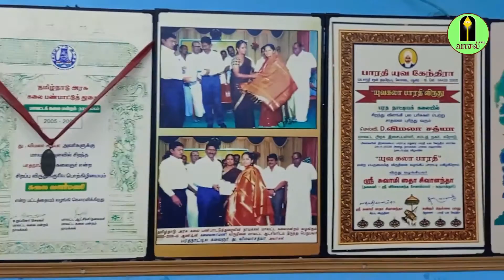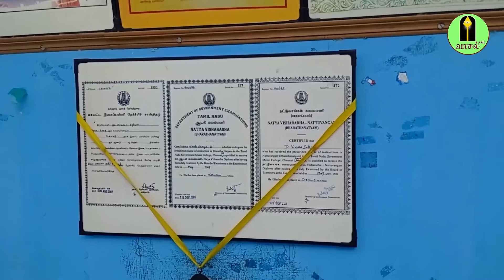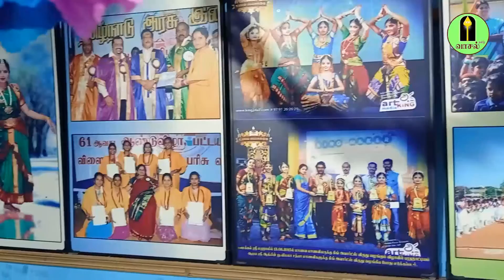விமலா சத்யா நாட்டியப்பள்ளி நிறுவனருடன் ஓர் சிறப்பு நேர்காணல்